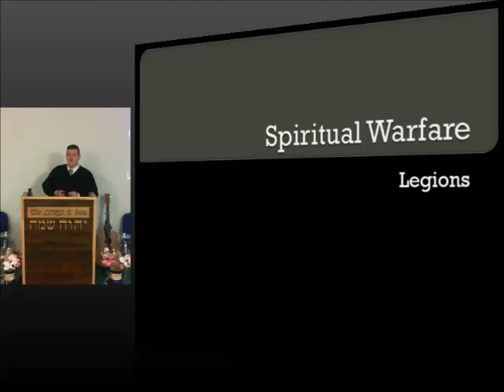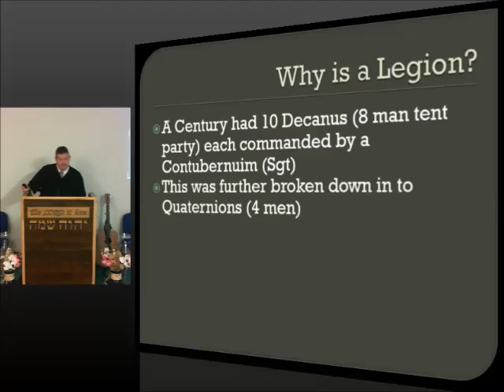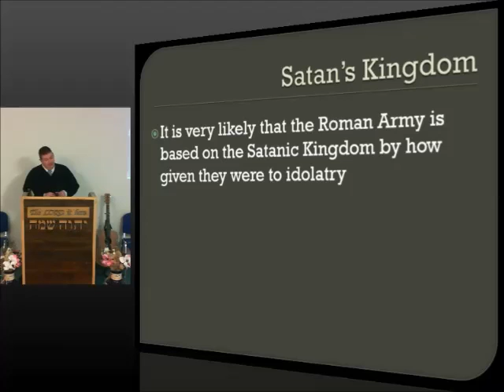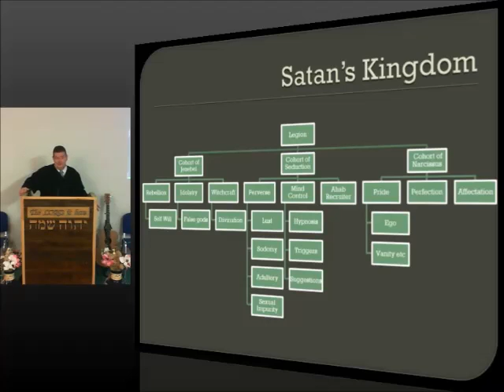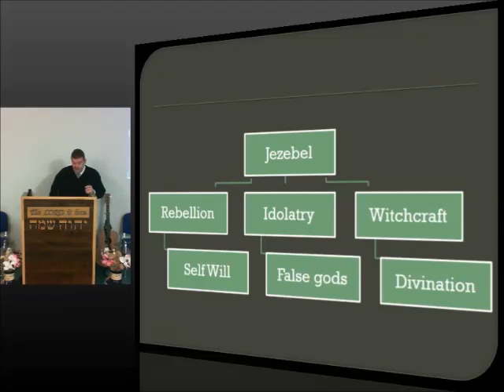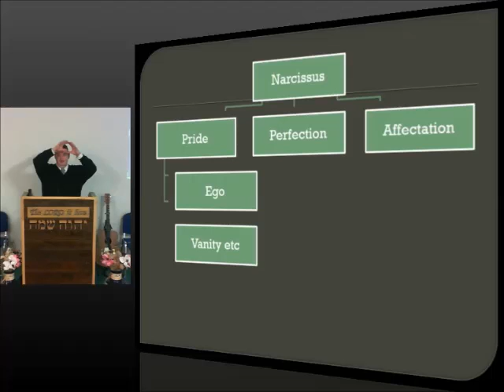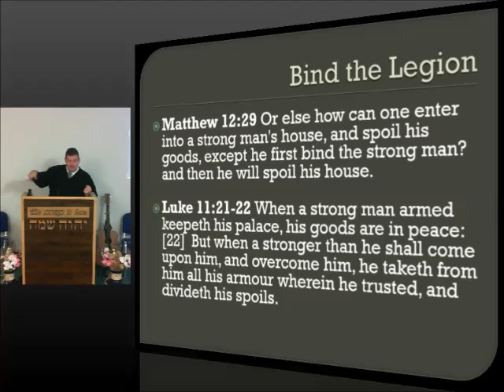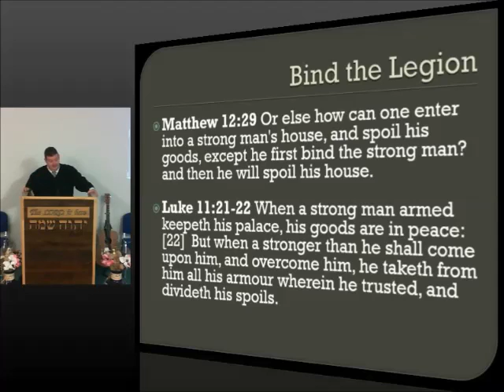The Legions of Satans Kindom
Covering the basic structure of the kingdom of darkness and the proper methods for warfare against this.